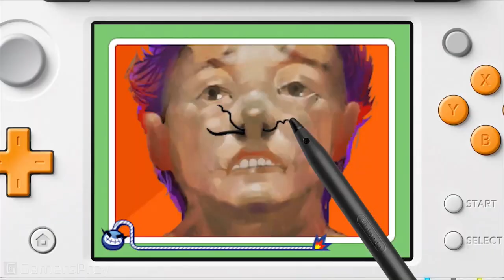WarioWare Gold - Reveal Trailer [HD]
Reveal Trailer of WarioWare Gold.